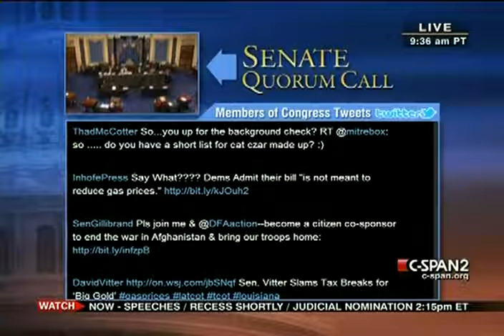Senate Session 2011-05-10 (12:36:06-12:36:47)